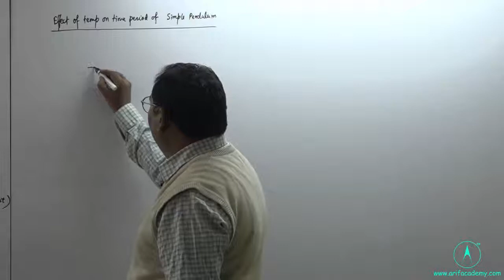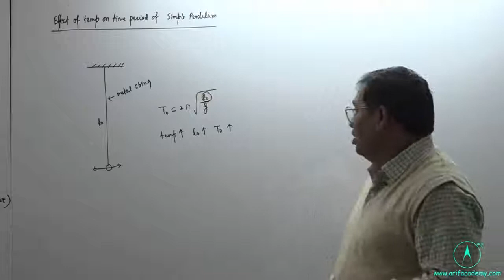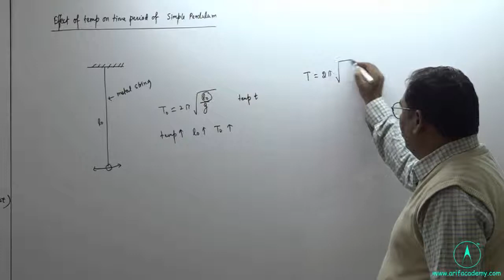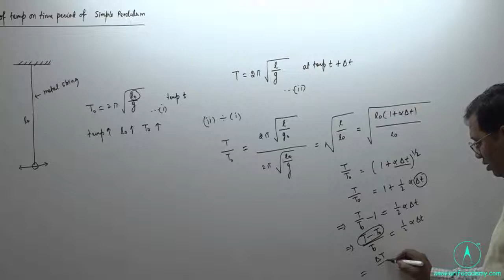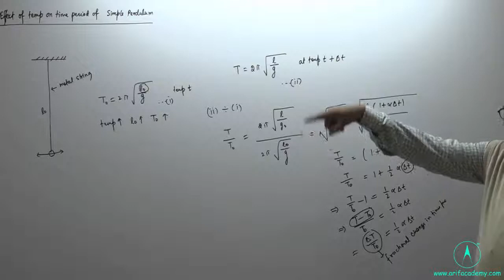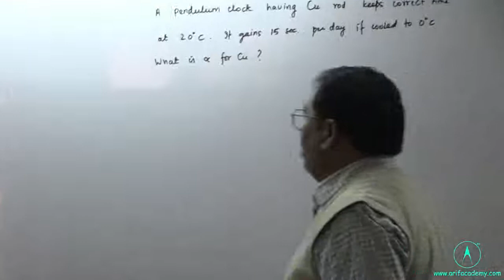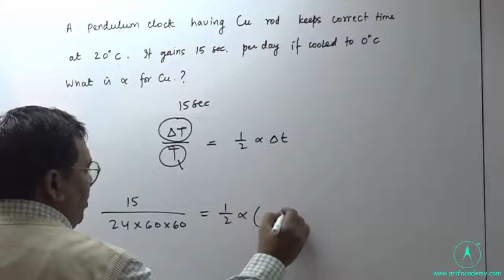Variation in Time Period of Simple pendulum with Temperature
Personally (interaction or help) online by Arif Sir for IIT-JEE / NEET / BOARDS @ Rs. 5000 annually. (English & Hindi medium both)

In this video, Variation in Time period of Simple Pendulum with Temperature is discussed.

If you are preparing for IIT-JEE / NEET / AIIMS or Class XI and XII
I will make video on your problems and send you.